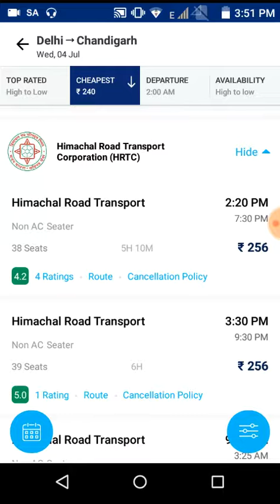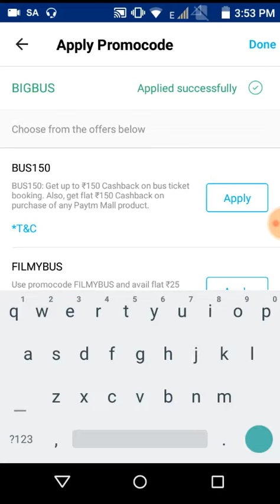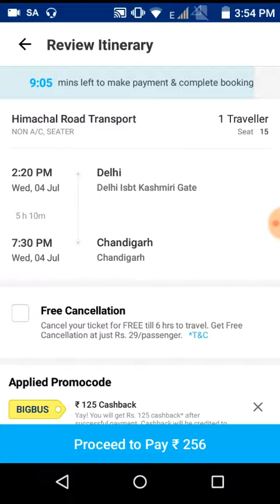Online Bus Booking 🚌 | 50% Discount 💸😱 | For All Users